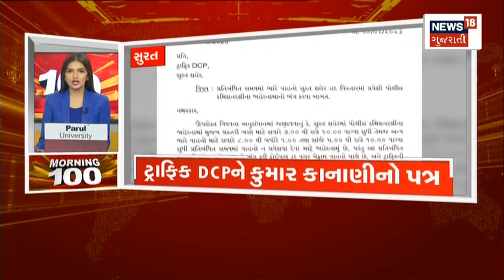Morning 100 | જુઓ દેશ-વિદેશના તમામ સમાચાર, અમારી SUPERFAST રજુઆત Morning 100 માં | News18 Gujarati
00:00 intro
00:08 સુરતમાં મોડી રાત્રે ભૂકંપના આંચકા
00:23 રાજ્યમાં ફરી ઠંડીનો ચમકારો
00:34 રાજ્યના હવામાન મામલે મોટા સમાચાર
00:45 નલિયાનું લઘુતમ તાપમાન 18 ડિગ્રીએ